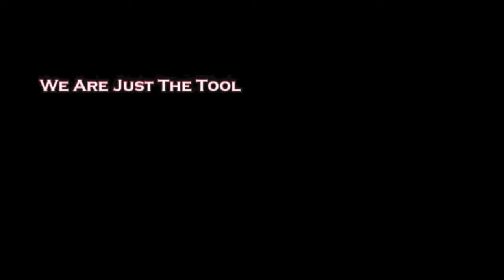2024 Hoopbuzz Challenge | Archbishop Carroll vs Patriot - 1/13/24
Highlights from Carroll and Patriot @ Athletic Republic